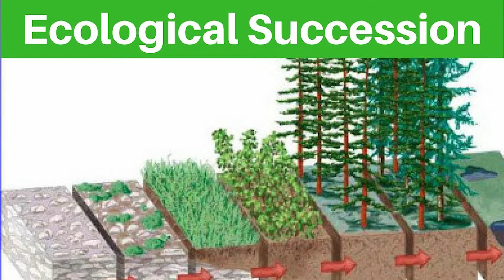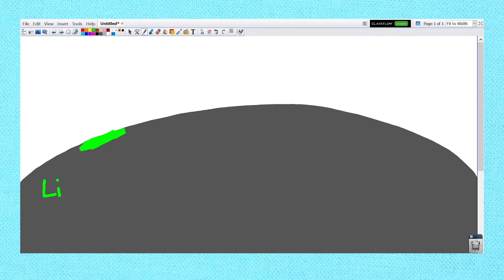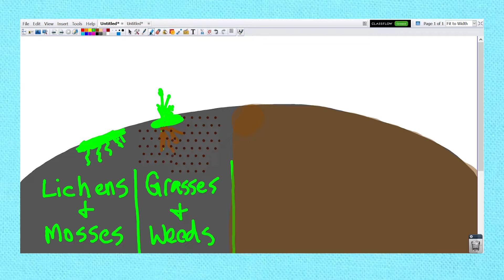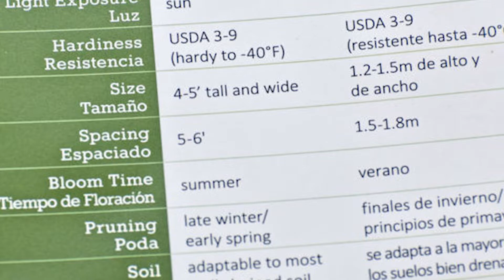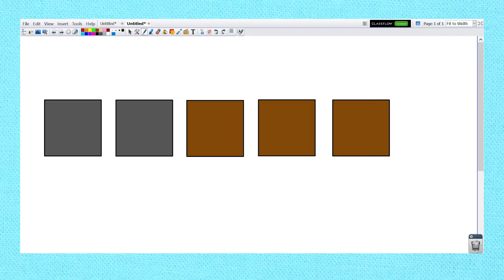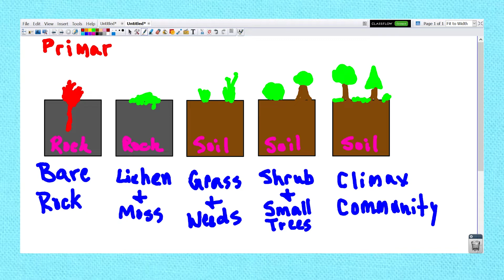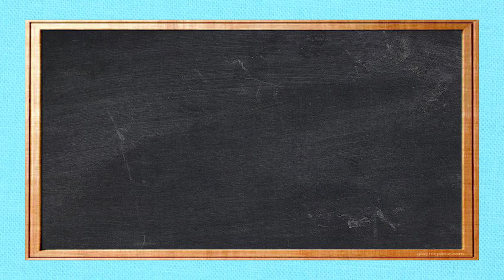Farmer Joe is a Zombie? - Ecological Succession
When environments progress they do so in a very specific way and order. Succession is this order. Farmer Joe is largely responsible. Blame him.

Check out Dbl-A and his new album "For the Broke to Shine."
This track's name is "They Saying."